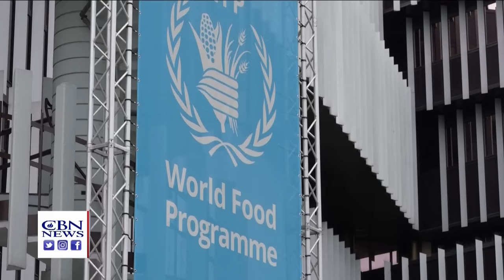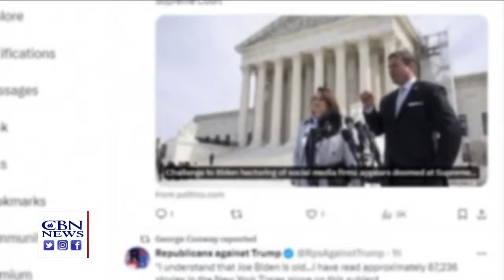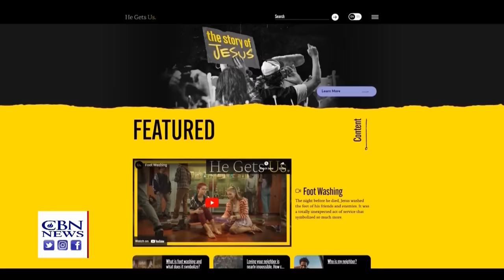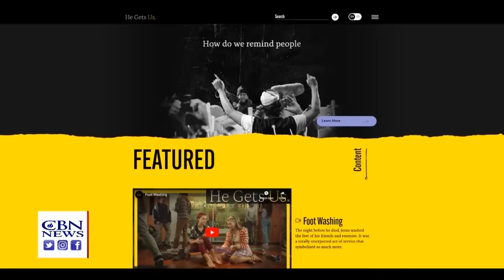Biden: No Major Israeli Assault on Hamas in Rafah | CBN NewsWatch - March 19, 2024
In a phone call with Israeli Prime Minister Benjamin Netanyahu, President Biden opposes supporting a major Israeli invasion of the last Hamas stronghold of Rafah, as Netanyahu insists Hamas will continue to be a major threat if Israel is not allowed to attack Rafah; Chris Mitchell talks about whether Israel would go ahead with a Rafah attack without US support, what kind of ceasefire  Israel might accept, the humanitarian crisis in Gaza, and more; Supreme Court hears key case on whether the Biden Administration went too far by pressuring social media companies to censor certain content; Dr. Nicole Saphier of Fox News and author of a new book, “Love, Mom,” talks about her experience in keeping her baby rather than having an abortion when she became pregnant as a teenager; and the group behind the “He Gets Us” commercials seen during the Super Bowl plans to air them during the Olympics as well.